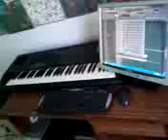Dr Mad aka Dj Brandon Bennett Fl Studio beat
Fl Studio beats